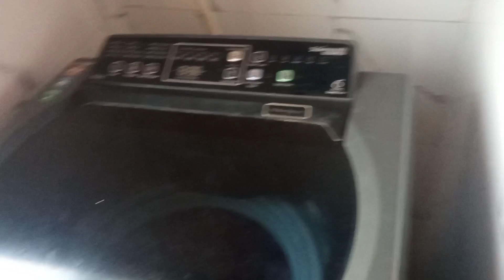MORNING ROUTINE WITH SPECIAL BREAKFAST MENU(चिकन पराठा)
मी आशा करते हो आपको ये व्हिडिओ पसंद आया होगा

अगर आपको हे व्हिडिओ पसंद आया है

और मेरे चायनल को सबस्क्राईब कीजिए

SNEHA TALES🤳🙏